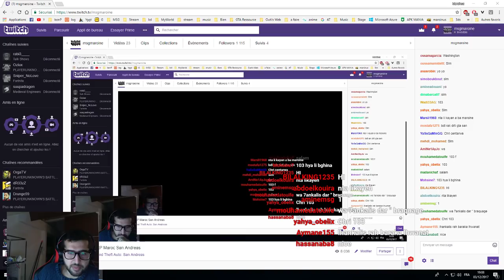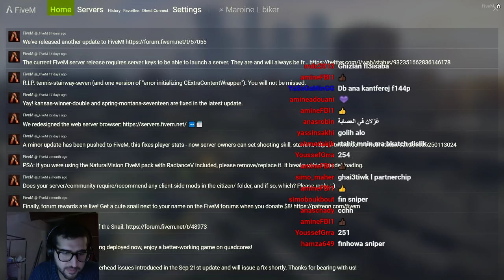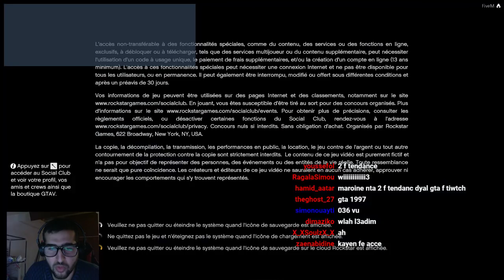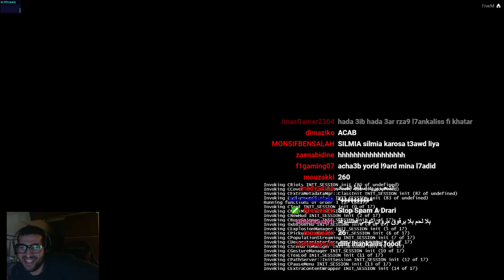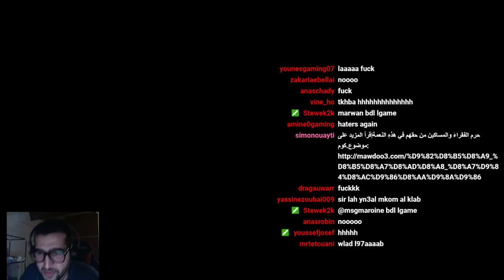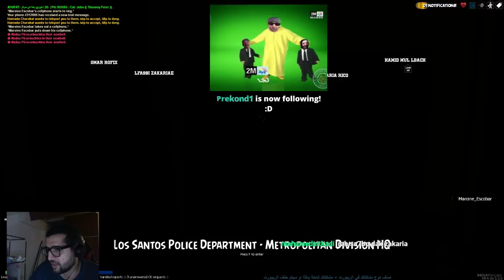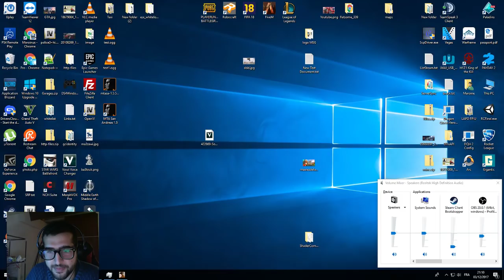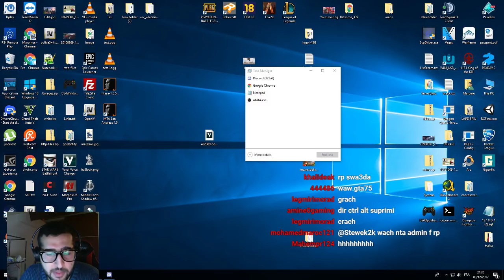GTA V RP Twitch : GTA San Andreas RP ftali